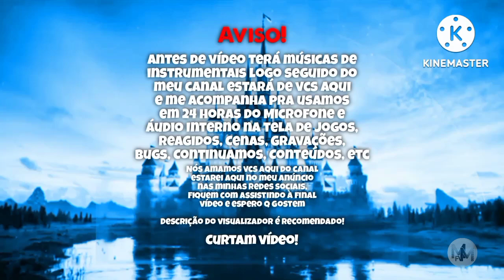Novo Alerta - Melhores Momentos | Sikêra Jr quase vomitador | Tente Não Rir & Tente Não Vomitar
Boa tarde, Olá Galera
Hoje o vídeo estarei trazendo pra vcs é dos melhores momentos de Quem Come Mais e Tapa ou Não Tapa no Novo Alerta com Sikêra Jr
O canal TV Acrítica faz melhor perto de vc galera, melhores assistimos ao vivo q eu estou assistindo e por muitos legais q assistimos nos vídeos compilações do Sikêra Jr e em seguinte, foi ótimo pra clipes momentos e tbm serve pra vomitar salsicha e cuspir salsicha em balde enquanto isso Sikêra Jr quase vomita e ficar firme no dia todo e é por isso q eu fiquei risada dahora e este vídeo receba pra toda família, adolescente e adulto pra meu canal conteúdo é mais perto de vc e no meu coração tá de ligado no mundo em América do Sul🔰🇵🇹🔰🇧🇷🔰
Não esqueça pra deixar seu like, Se inscreva, Ativa sino de notificações e deixam os comentários já fixados e a partir de agora tem muitos vídeos imparáveis do canal Mateus MMFV é melhor se ver o vídeo novo vai saía